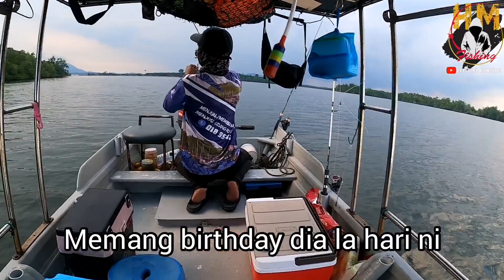Siakap Mega Kampung Baru